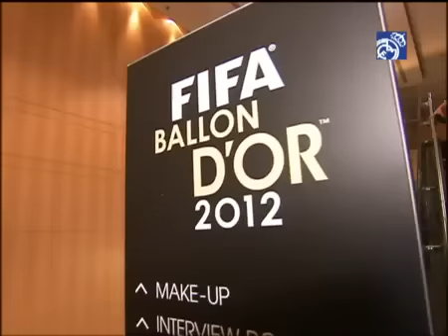Sergio Ramos: Este premio nos da muchas ganas para seguir jugando y creciendo-07.01.2013.